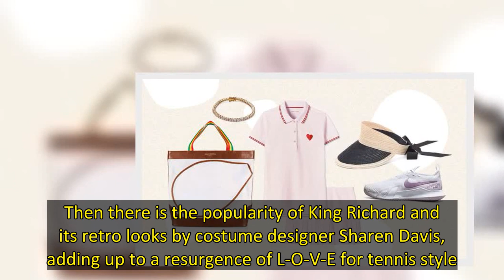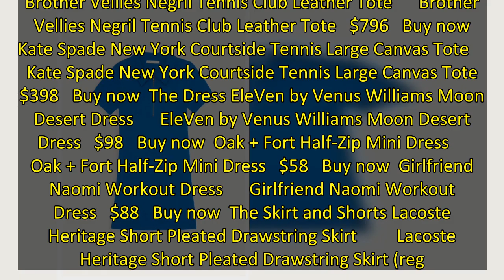The Most Stylish Tennis Looks to Wear On or Off the Court, From Cool Kicks to Retro Sets